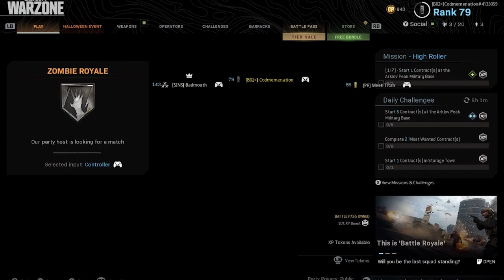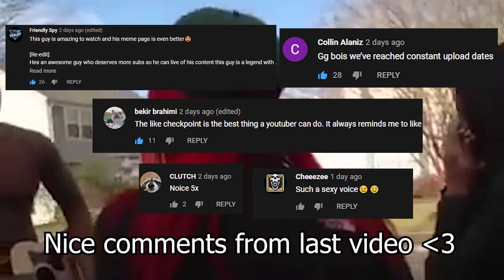the NEW WARZONE UPDATE is CRAZY! 🎃 (HALLOWEEN EVENT!)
the Halloween Haunting of Verdansk Event in Modern Warfare Season 6 is INSANE, the new game mode is the most fun I've had in the game!
songs played in order
DaBaby - Practice
Mario Judah - Die Very Rough
they added brand new Halloween Warzone Bundles, Weapon Blueprints and zombie royale into the game a great drop of content before coldwar!